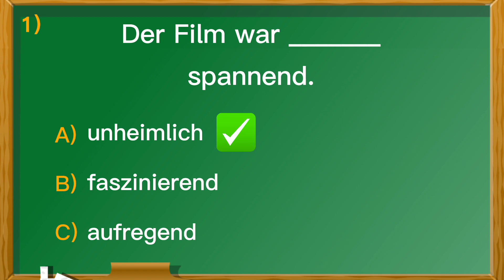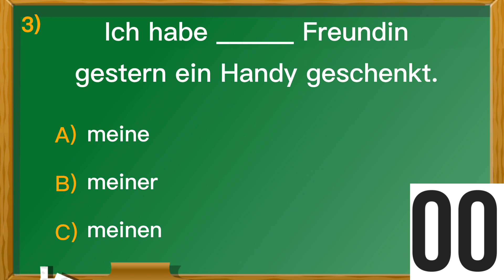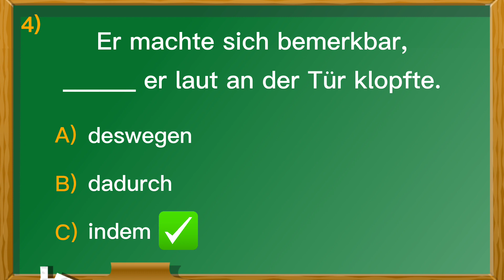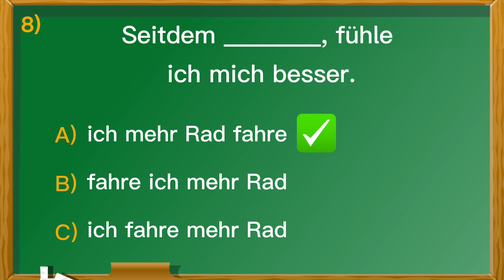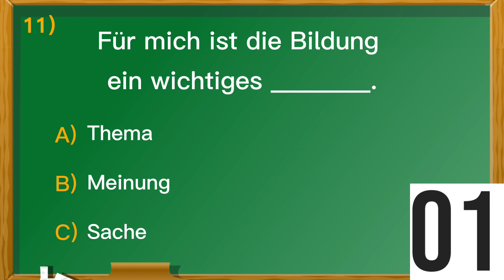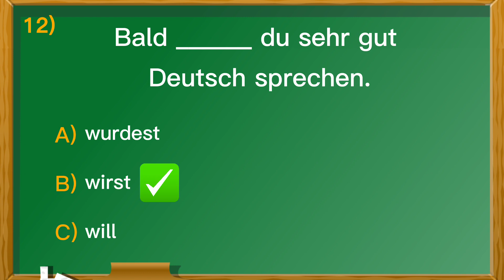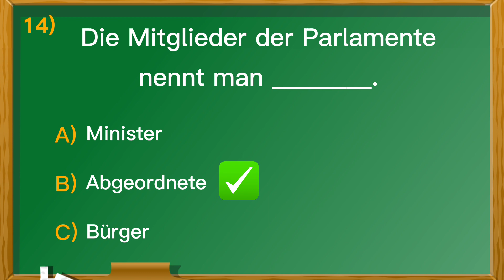German Grammar Quiz: B2 | Test your German Level | Learn German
Welcome to my German Class! This German Grammar Quiz consists of 15 questions which take 15 seconds each. This is your opportunity to test your German grammar. How many will you get right?